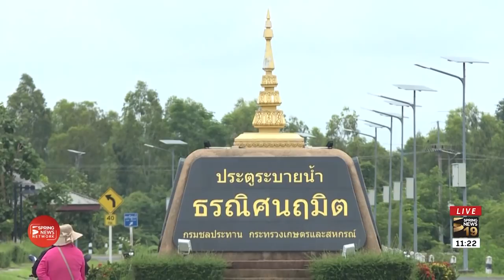น้ำโขงหนุนสูง จ.นครพนม เร่งระบายน้ำหวั่นท่วมชุมชน | 2 ส.ค.61 | ตามข่าวเที่ยง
ตอนนี้ระดับน้ำโขงเพิ่มสูงขึ้นต่อเนื่อง โดยเฉพาะประตูระบายน้ำธรณิศนฤมิต ได้มีการติดธงแดงแจ้งเตือนระดับน้ำ ผู้สื่อข่าวของเราลงพื้นที่ไปสำรวจ